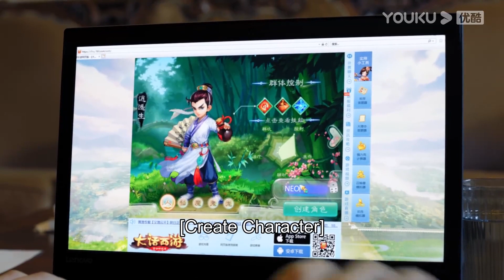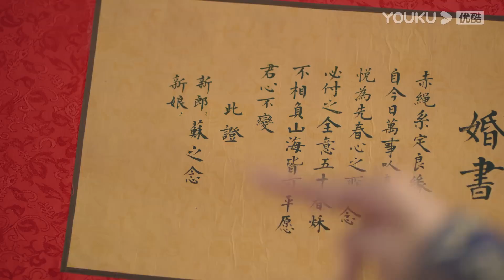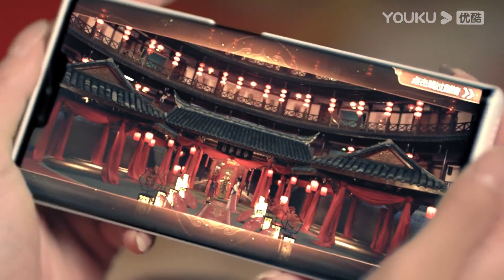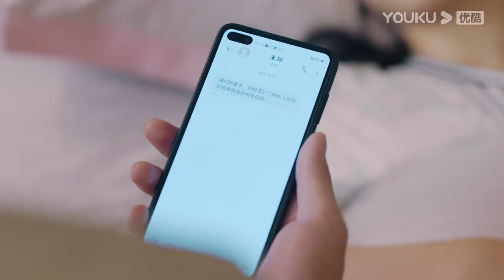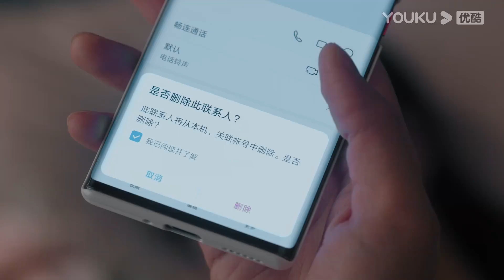💕霸總竟空手向小嬌妻求婚成功！完成儀式後倆人火熱滾上床，小嬌妻事後一臉滿足！ | 人海之中遇見你 Meeting You Loving You